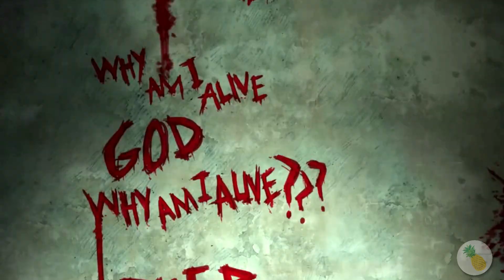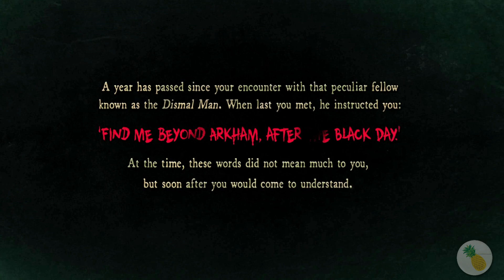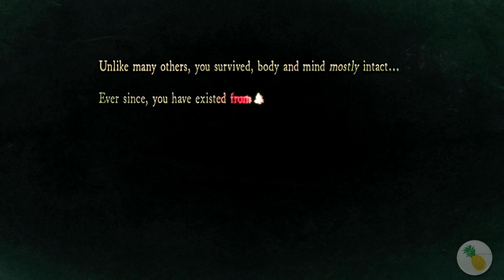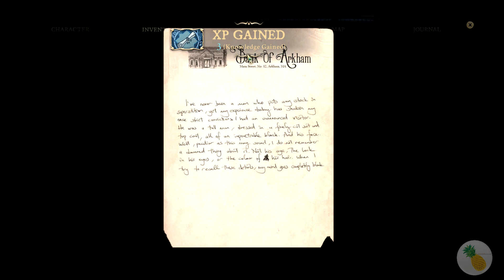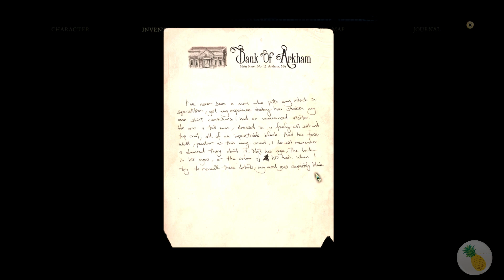H.P. Lovecraft Inspired Horror RPG - Stygian Reign of the Old Ones - DEMO - [NO COMMENTARY]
In Stygian: Reign of the Old Ones, the player journeys from a doomed Arkham into the depths of the Abyss. Create your own character based on 1920's archetypes and carve a path through a broken and mysterious world.

Your desperate battle against forces beyond comprehension will haunt you until the end. Physical combat will be challenging, spellcasting will have dire consequences, and your sanity will be strained to the breaking point by unknown abominations. Sometimes the best solution will be to flee what lurks beyond the threshold.

Features:
A hand drawn 2D world reflecting Lovecraft's themes of cosmic horror and dread.
Enemies, environments and storylines inspired by Lovecraft’s iconic original works. Take part in quests inspired by your favorite stories and see them play out according to your own decisions and role-playing style.
Choose from 8 main character Archetypes, each with its own origin backstory and specialties.
A host of weird companions will accompany you on your ill-starred journey: the lonely, antediluvian 'Outsider', a fallen soldier of the Great War reanimated by Herbert West. Recruit these and other outlandish beings to your crew.
Your character's Sanity and mental state will influence dialogue options. Mental illness comes with advantages as well as hindrances. Sometimes it pays to be mad in a world gone mad!
Stygian's Belief System determines how your characters cope with the warped reality of the new Arkham, as well as the rate at which they regenerate lost Sanity. Belief Systems also offer unique dialogue options, expanding the breadth of role-playing possibilities.
A new kind of spell system which sometimes takes more than it gives. Being a master of the occult is not as simple as flinging colored missiles from your fingertips. The black magic of Stygian is potent but may cost you your mind, your health, and possibly even much more.
Strategic, turn-based combat from a 2D perspective, similar to the classic Heroes of Might and Magic games.
The struggle in Stygian is not to save the world, for that battle is lost already. Pursue your own goals in these end times: salvation, vendetta, or perhaps something darker.